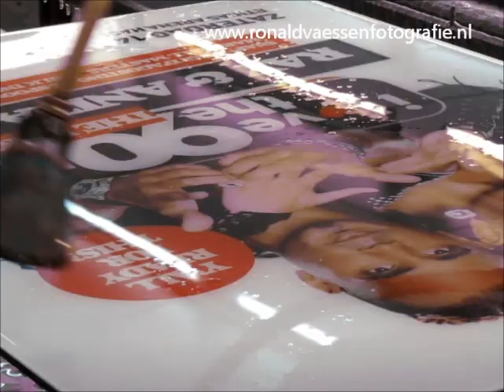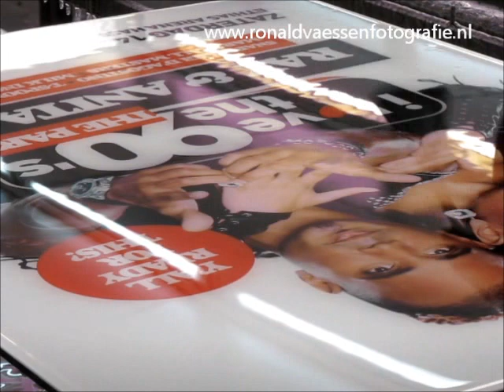Master Photographers Network Ronald Vaessen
Fimpje laat zien hoe er 1 gietlaag Iced Image wordt aangebracht in onze gietfabriek